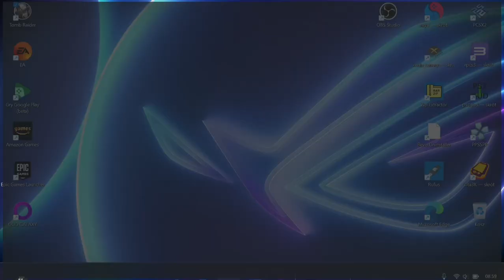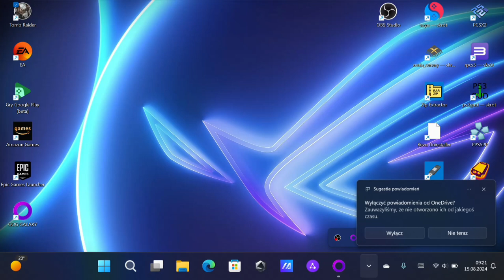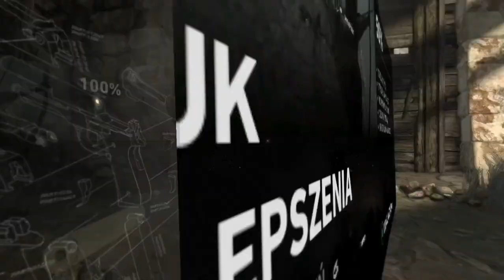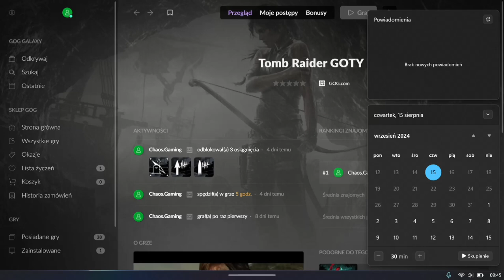Tomb Raider GOTY 2013 photorealistic Gameplay PL #5 Walkthrough Asus ROG Ally Mobile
Super Gameplaye:
Super Gameplays:

X:
Chaos @1985Chaos1985